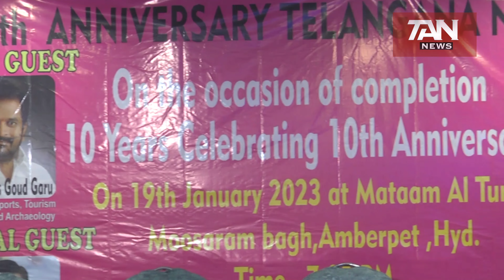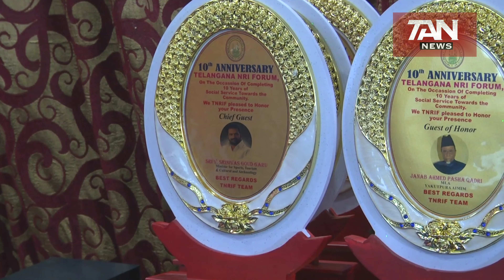TELANGANA NRI FORUM CELEBRATING 10 ANIVERSARY tannews SPECIAL COVERAGE